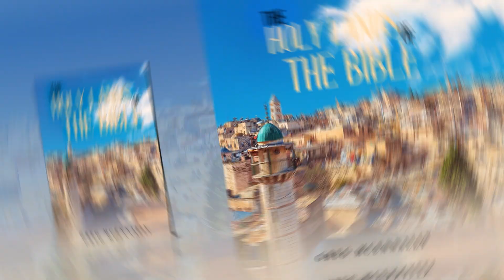The Holy Lands of the Bible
We are currently witnessing yet another war in the Middle East. Conflicts in this region between various groups have been ongoing for thousands of years. At one time there was even a Mongol army here. At various times the same groups have been fighting each other for centuries. With this background, how can this land be called “holy”?

       The people of Israel were chosen by God to prepare the way for the coming of the world’s redeemer, Jesus, and it is Jesus who makes the land holy. This also includes other lands associated with the Bible: Egypt, Jordan, Turkey and Greece – and indeed extends to the whole world. I was privileged to have spent a significant amount of time in these lands, but realised that this involved an obligation to share.

       This book is a record of my time in these countries in an attempt to share some insights and help in making these lands of the Bible stories come alive, thus enhancing our understanding of the Bible and Jesus. It may also be useful for those who are planning to make a pilgrimage to these lands.

       Maybe it is no accident that these holy lands attract so much evil. Yet Jesus came to bring healing, forgiveness and peace.